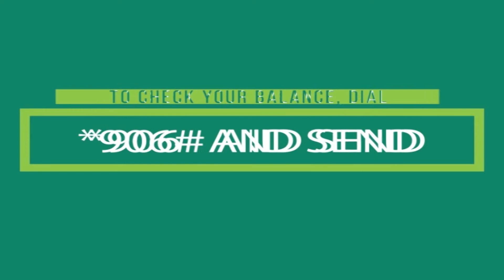GAMCEL CUSTOMER OUTREACH WITH ST